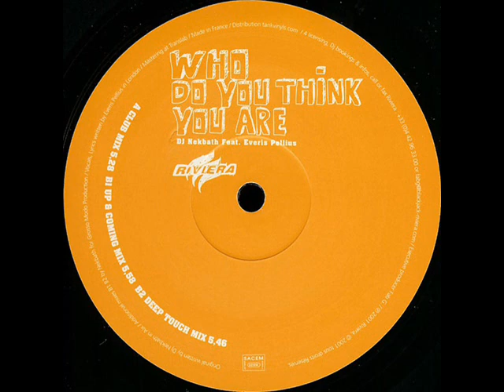DJ Nekbath - Who Do You Think You Are (Club Mix)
DJ Nekbath Feat. Everis Pellius - Who Do You Think You Are?
A: Who Do You Think You Are? (Club Mix)
Label:Riviera Catalog#:RIV 018 Format:Vinyl, 12", 45 RPM, 33 ⅓ RPM
Country:France Released:2001  Genre:Electronic  Style:House
A-Side runs with 45 RPM